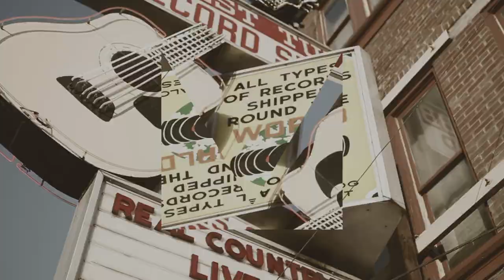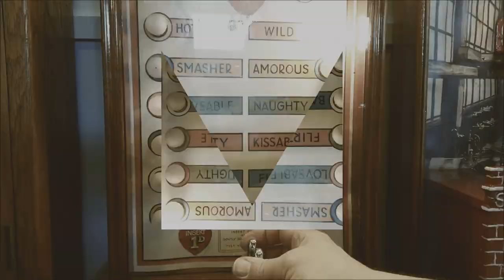Blackfriar - Emerging Artifacts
Official video for Blackfriar's title track off the album Emerging Artifacts

Video by Jake Van Paepeghem
Released Dec 14th, 2019 on Wastelander Records